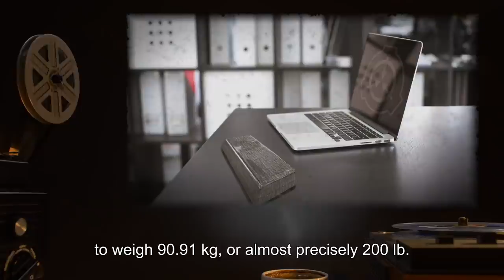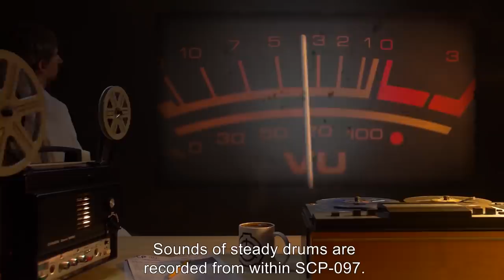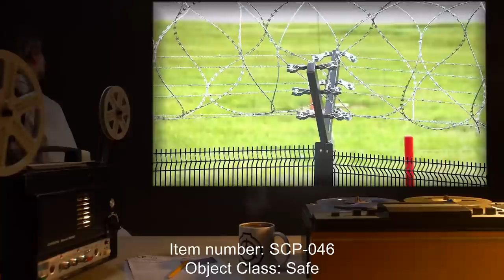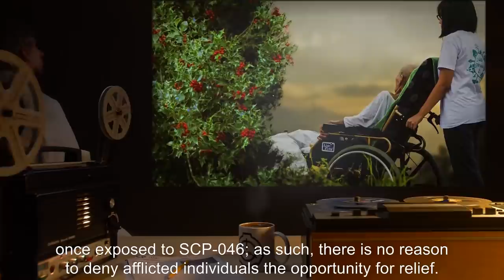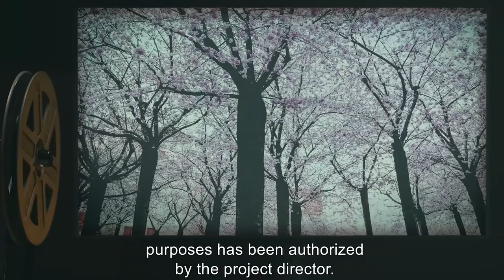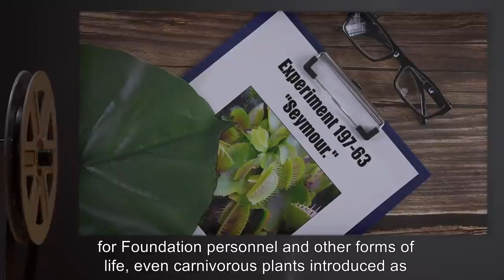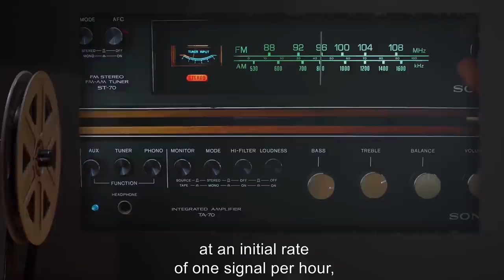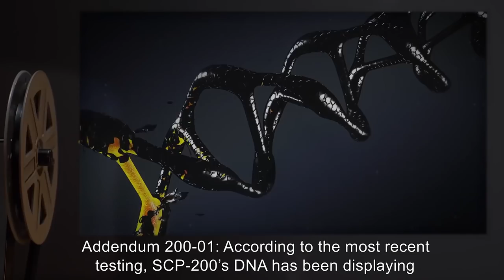Plant SCPs (SCP Orientation Compilation)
This is a selection of some of the Craziest SCP Plant-like Entities kept in containment by the SCP Foundation.

In this compilation you will see the following SCPs:

00:00:00 SCP-038 is a Safe Class entity also known as The Everything Tree
00:05:38 SCP-097 is a Euclid Class entity also known as Old Fairgrounds
00:23:07 SCP-046 is a Euclid Class entity also known as "Predatory" Holly Bush
00:33:10 SCP-124 is a Euclid Class entity also known as Fertile Soil
00:36:41 SCP-143 is a Euclid Class entity also known as The Bladewood Grove
00:40:37 SCP-197 is a Safe Class entity also known as The Greenhouse
00:45:13 SCP-199 is a Euclid Class entity also known as Spy Ferns
00:54:12 SCP-200 is a Euclid Class entity also known as Chrysalis